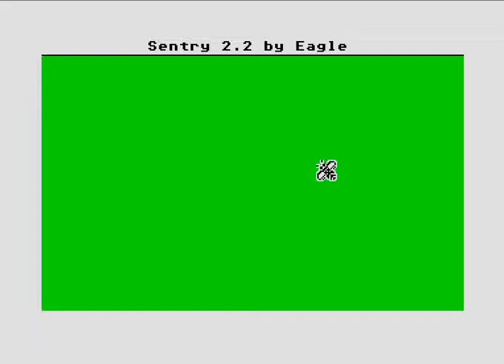Advanced Tactical Fighter game Intro by NoExtra (ATARI STF) [2006]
Advanced Tactical Fighter intro for Atari Legend team.